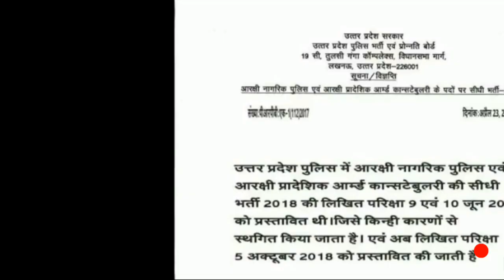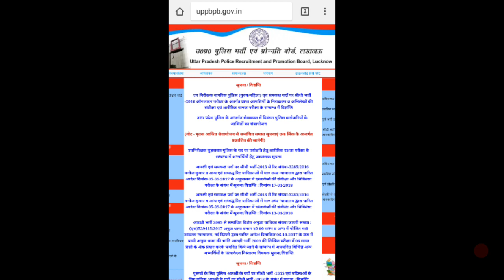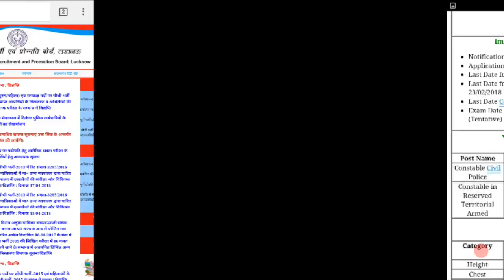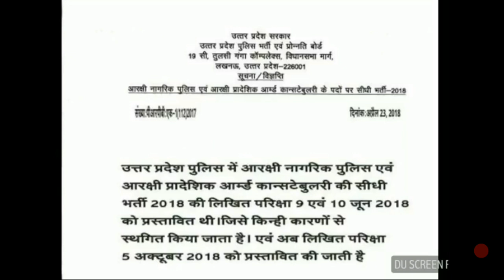Up police constable exam date change II Exam date change up police II up police bharti 2018